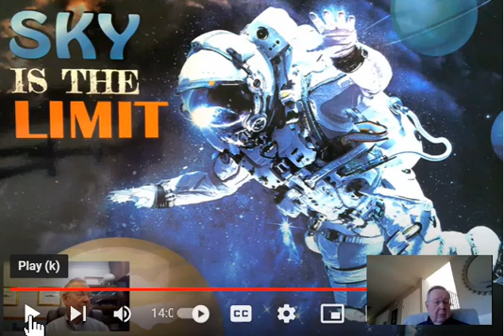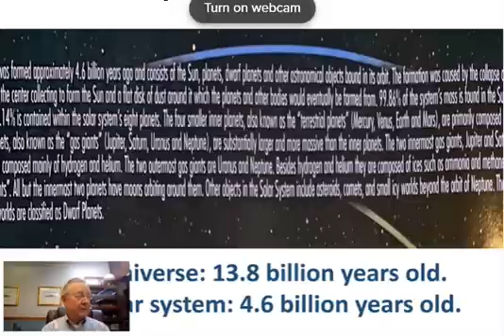POP POP SOLAR SYSTEM SUMMARY